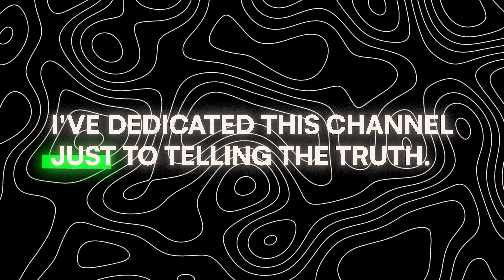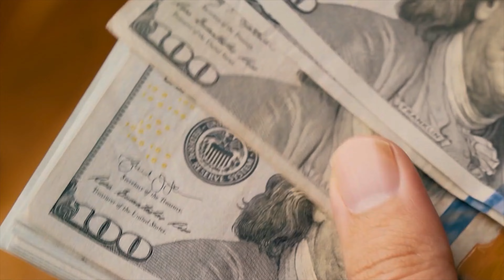how to start over in 2024 from zero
In this video I break down exactly how to take your current income and blow it up to multiple six figures per year or more. This is how I took my boring sales job and started flipping houses. Comment your questions below!